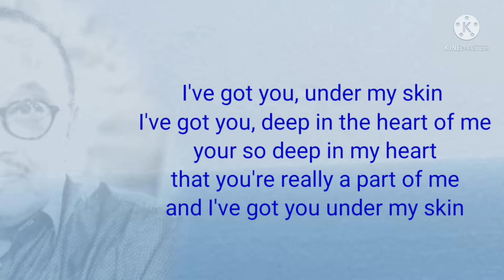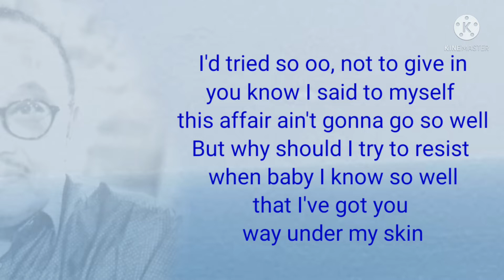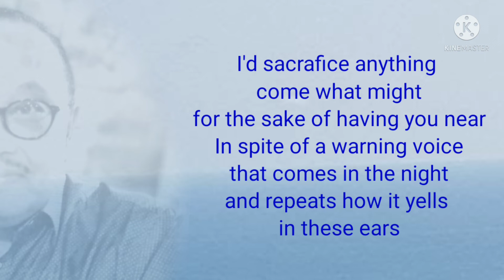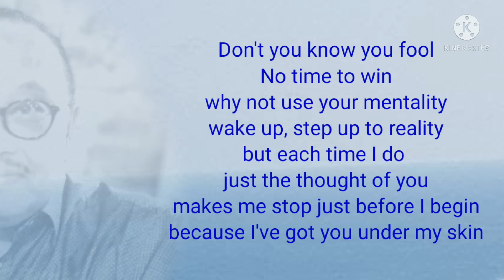i've got you under my skin